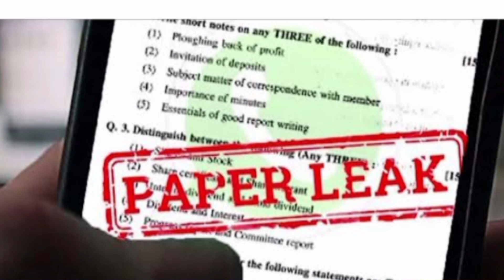Examao Nokol Lagrapwr Sangrang Ja@nnbodo363